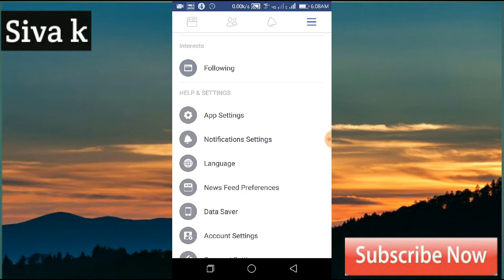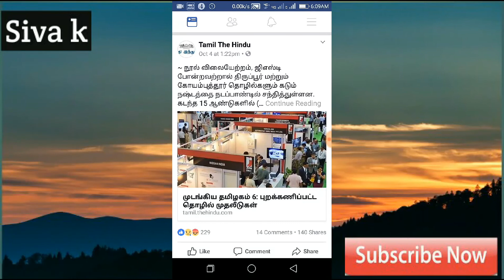How to Turn off Auto Play Facebook Videos | பேஸ்புக்கில் தானாக ஒடும் வீடியோவை எப்படி நீறுத்துவது ??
Hello friends
          இந்த வீடியோ How to Stop auto play to Facebook videos in Tamil

எப்படி பேஸ்புக்கில் தானாக ஓடும் வீடியோக்கள் நிறுத்துவது வீடியோ பாருங்கள்
வீடியோ பிடிச்சிருந்தா லைக் செய்யுங்கள் நண்பர்களுக்கு பகிருங்கள் கண்டிப்பாக சப்கிரைப் செய்யுங்கள் நன்றி